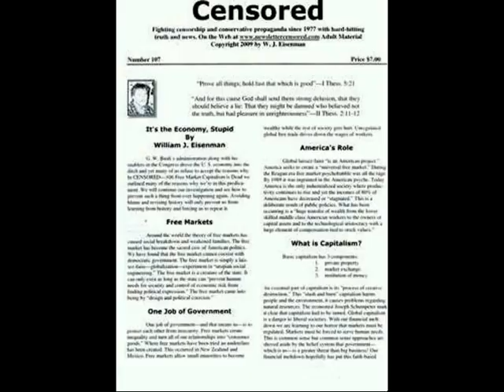Donald Trump is Right About Muslim Americans Cheering on 9/11-Paternity Leave-Part 1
Welcome to Progressive Discussions, AS SEEN ON THE WEB. Featuring our consumer activist, "Chiseler's Hall of Shame".